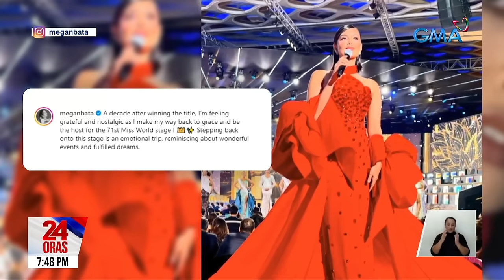Megan Young, nag-sorry sa binatikos na pag-ayos niya sa buhok ni Miss Botswana | 24 Oras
Nag-sorry si Miss World 2013 Megan Young matapos batikusin ng ilan ang isang bahagi ng kanyang hosting stint sa 71st edition ng Miss World.

24 Oras is GMA Network’s flagship newscast, anchored by Mel Tiangco, Vicky Morales and Emil Sumangil. It airs on GMA-7 Mondays to Fridays at 6:30 PM (PHL Time) and on weekends at 5:30 PM.